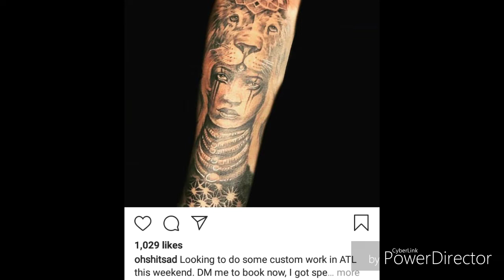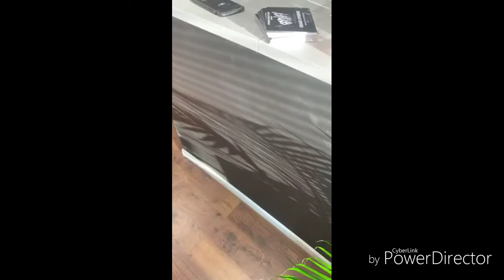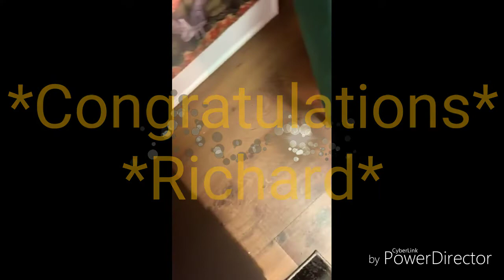Black Ink Crew O'Sh*t opens his Own Shop! (Tour included)